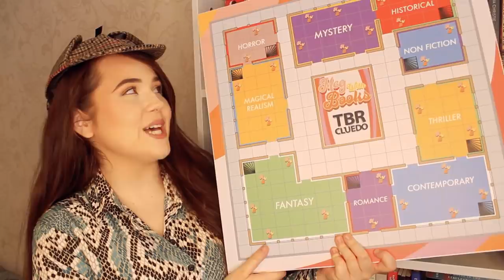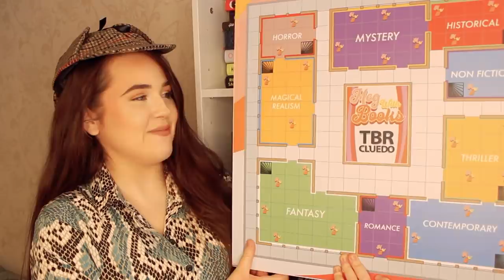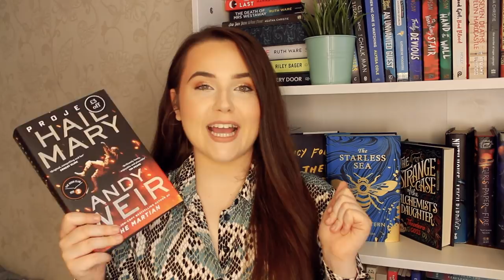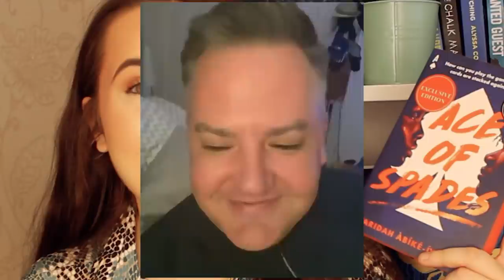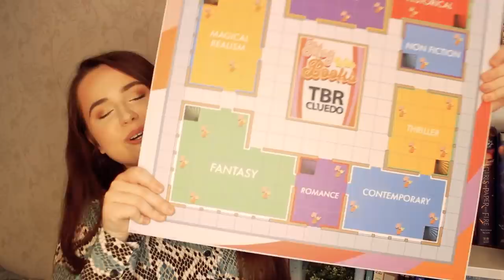I'VE STARTED A TBR GAME?? - TBR CLUEDO #1 🔎 introduction to the board and picking my august tbr!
i'm so excited to finally start a TBR game!!! I've wanted to make one for about a year and I'm so over the moon that it's finally here!! come have a tour around the board with me and pick my august TBR!

0:00 Welcome to TBR Cluedo!!
1:36 The Rules!
4:30 Let's pick my August TBR!